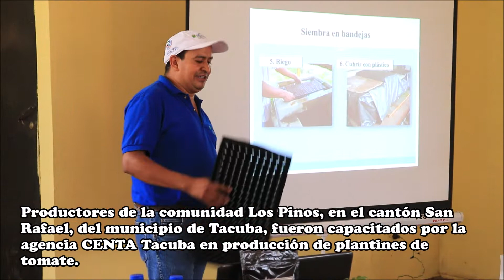PRODUCTORES DE TACUBA APRENDEN A PRODUCIR PLANTINES DE TOMATE